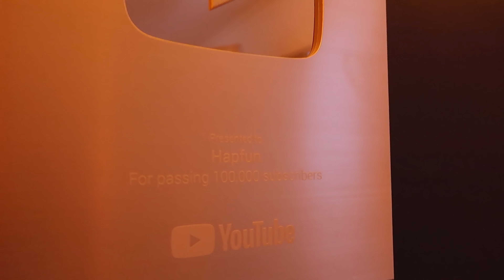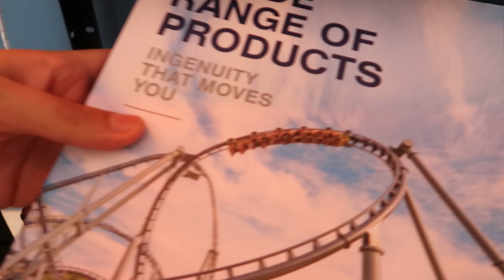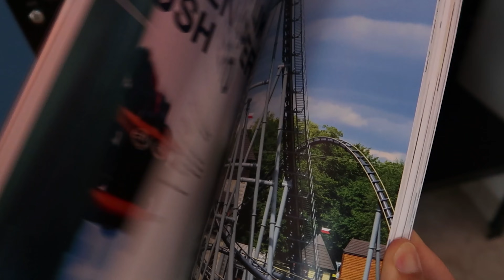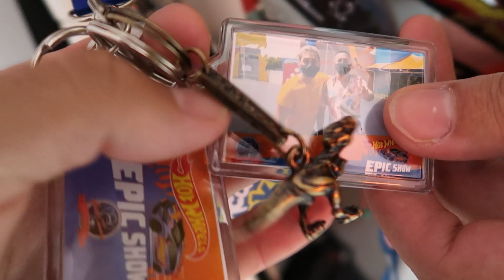Hora de MUDAR de cenário - Tour pelo novo estúdio | Hapfun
Chegou a hora de mais uma mudança aqui em nosso canal, criamos um novo cenário, que será utilizado a partir dos próximos vídeos e agora está na hora de vocês conhecerem.

Esperamos que gostem pois fizemos tudo com muito carinho!